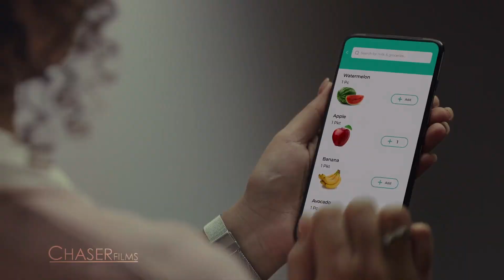ASHA FILMS SUPER DAILY 2020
Casting Director :- Gaurav Shah ( Asha Films )
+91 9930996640